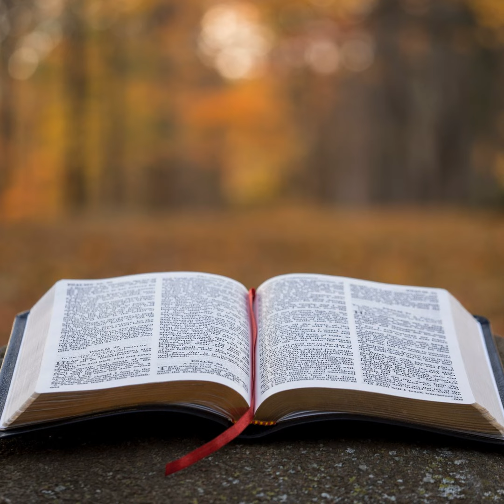2 Kings Episode 3